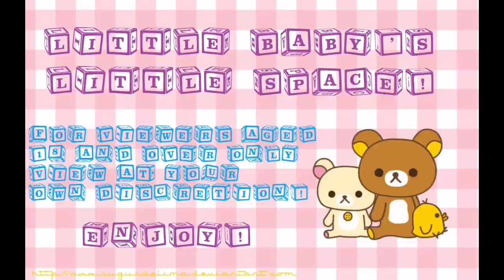Teddies I got recently - DDLG ABDL